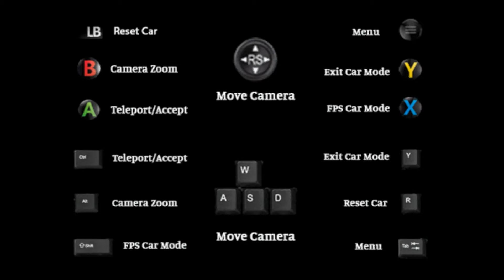The Haunted PS1 Madvent Calendar Day 14 [Evenfall]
The Haunted PS1 has put together a collection of indie horror games in the format of an advent calendar!  Gaming Through the Ages will be trying out the games throughout December.  This game in the Haunted PS1 Madvent Calendar is called Evenfall.

Get a copy of the madvent calendar to play yourself